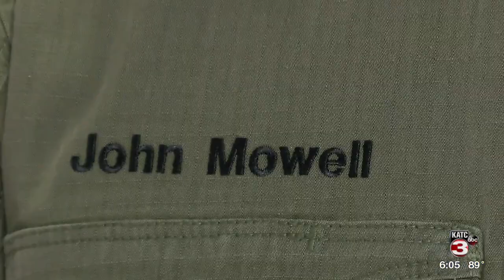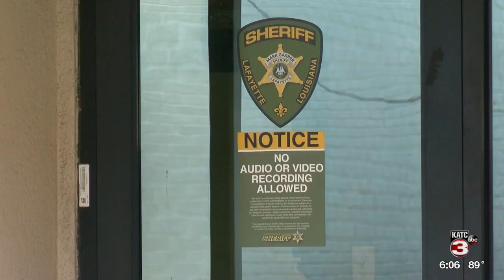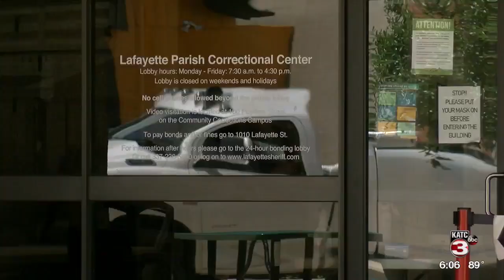Proposed budget adds nearly $2M to LPCC Budget